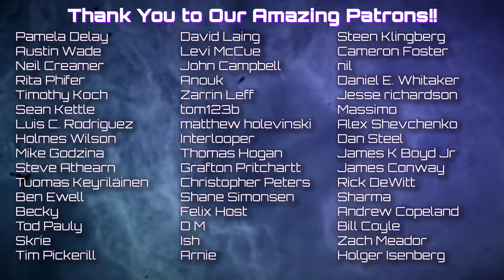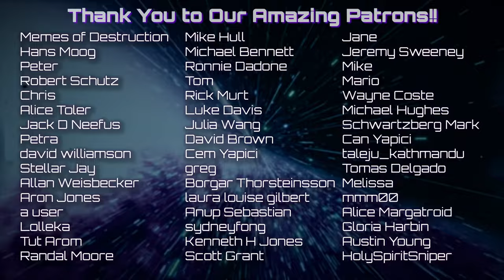Physical Laws Explain Nothing - Daniel Joachim Kleiven, Philosopher, DS Pod #228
Daniel Joachim Kleiven is a philosopher and economist with a fondness for Aristotle and St. Thomas who we found through a recent IAI article entitled “The Laws of Nature Explain Very Little.” In it, Joachim makes an argument that mathematics are a poor substitute for true understanding, and so cannot be considered ground truth of the universe. We discuss the philosophical path that brought him to this realization, the long history of people agonizing over this question, and what he suggests we replace mathematics with.

00:00 Go!
00:03:27       What is under the math?
00:05:28       Preserving the mind in a theory of nature
00:09:45       Philosophy as a relic in science
00:16:17       The laws of nature miss key parts of the world
00:24:24       Forces as hand of god
00:31:26       Aristotles theory of final cause
00:53:07       Laws converge on physical actors right?
01:09:13       The human animal
01:27:35       Myth does what science can't
01:43:42       Recruiting metaphysics
01:53:26       What might hide behind the laws of nature?
02:03:16       Objectivity of metaphysics?
02:18:07       Life as source of motion
02:29:06       Bruno & Galileo myths
02:36:41       Power, beliefs, philosophy